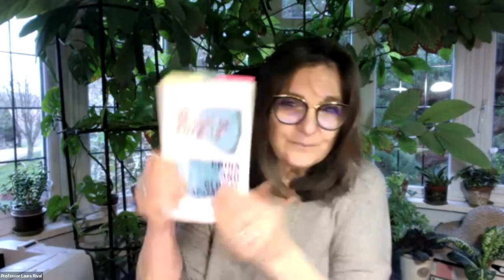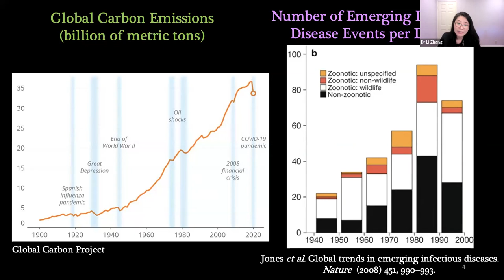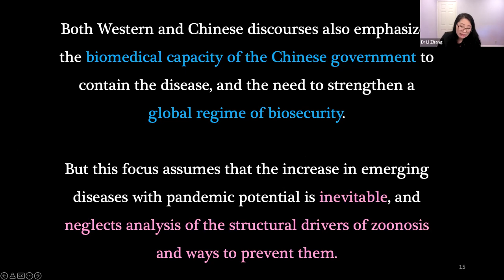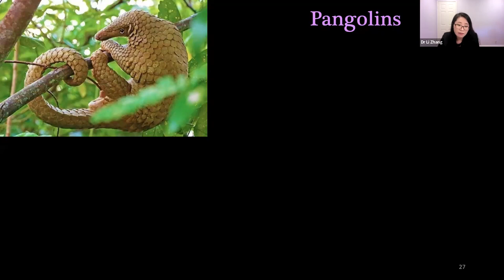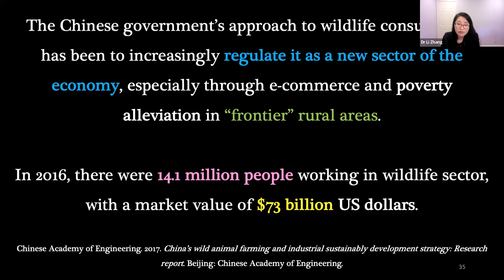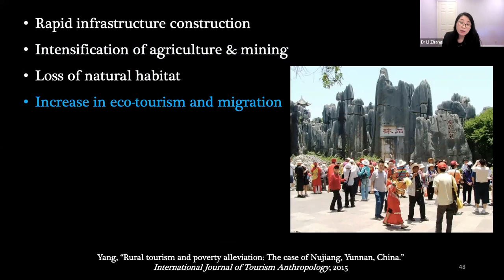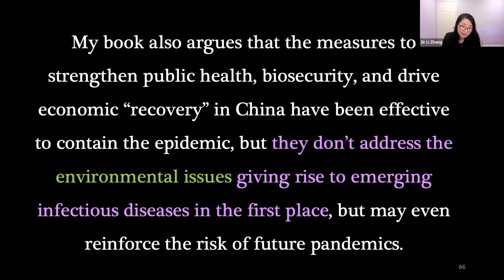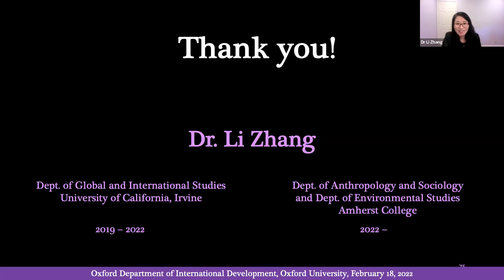Climate Change, Agrarian Transformation, and the Origins of COVID-19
Speaker: Dr Li Zhang, University of California-Irvine

The emergence of novel infectious diseases has increased significantly in recent decades, and this is a consequence of climate change and the eco-modernist paradigm of development worldwide. Agrarian transformations are the key nexus of this process.

This lecture will discuss the origins of COVID-19 and other novel coronavirus diseases (SARS and MERS), focusing on the connections between climate change and the transformation of development paradigms in China in recent decades. It will argue that the eco-modernist paradigm seeks to address the growing risk of pandemics by strengthening a technocratic regime of biosecurity. However, this paradigm also expands the human-animal interface in ways that increase the risk of zoonosis (the “spill over” of novel infectious diseases from animals to humans) and the risk that local outbreaks can become global pandemics: particularly the scaling-up and industrialization of agriculture and livestock production (including the captive breeding of wildlife), and the intensification of mining, eco-tourism, e-commerce, and infrastructure construction in biodiversity hotspots, driven by poverty-alleviation and rural development, commodification and privatization of healthcare, combined with the agglomeration of susceptible populations in centralized hospitals and metropolitan areas.

In contrast to this paradigm, this lecture promotes agroecology as the central pillar of a development paradigm that can be more sustainable, resilient and adaptable to climate change, more just and democratic, and better able to prevent zoonosis and reduce the risk of future pandemics.

This event is part of the Oxford Department of International Development's Climate Change and the Challenges of Development series.